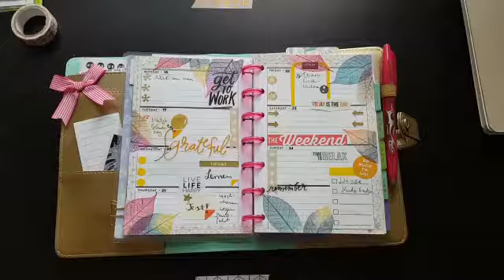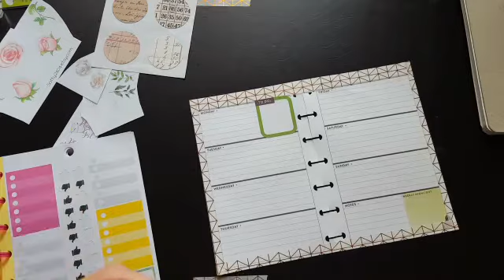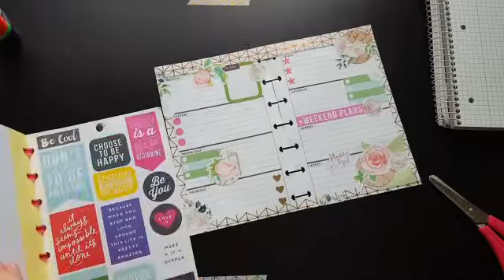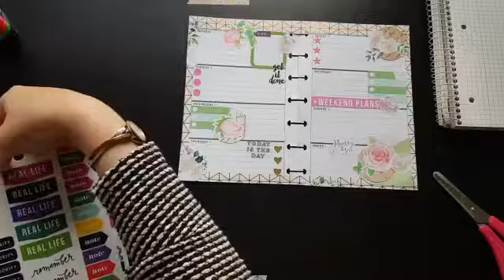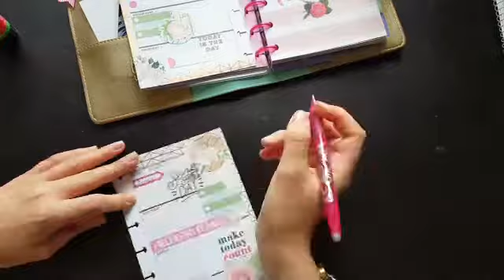Filofaxing/Plan with me**KW39-später Nachmittag** (deutsch/german)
Huhu,
hier ist vorerst die letzte Wochendekoration aus Schleswig-Holstein und wie immer hoffe ich sie trifft euren Geschmack! :) Ich wollte es diesmal zart und unaufdringlich gestalten.